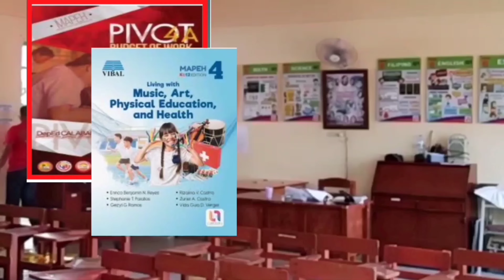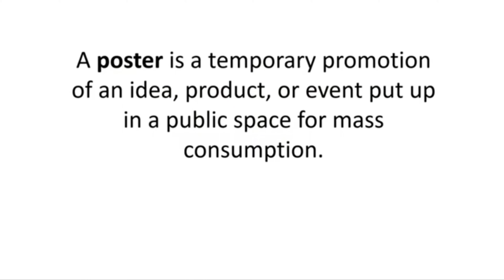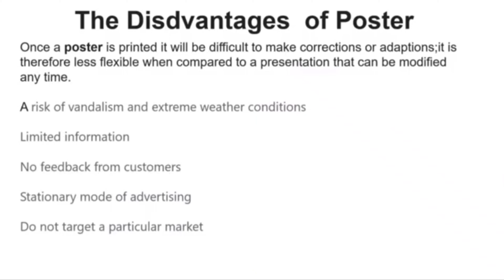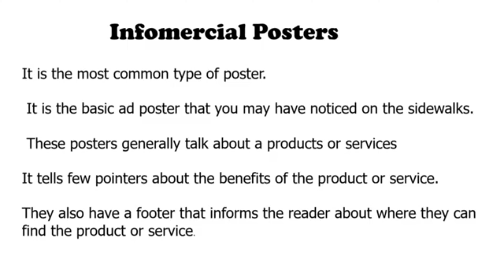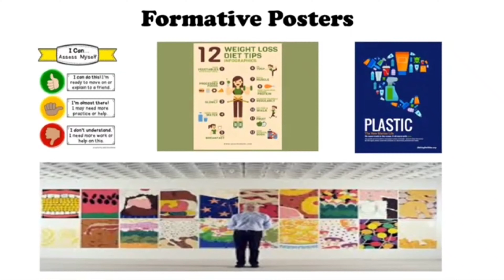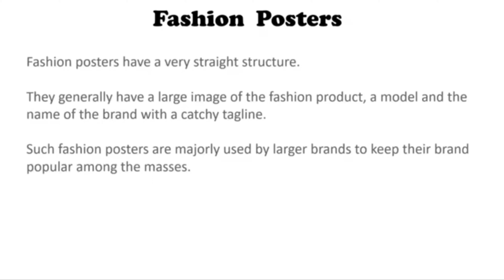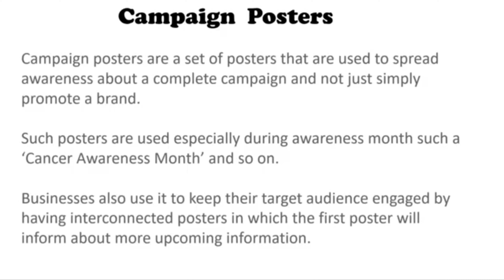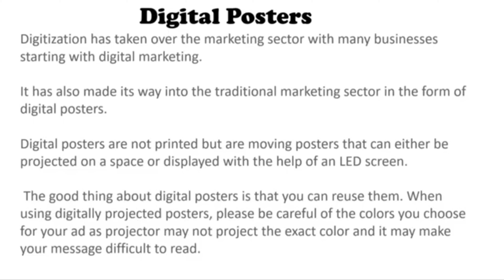Quarter2 Week8 Art6 Poster Making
Educational Art Vlog